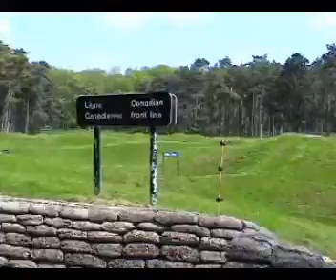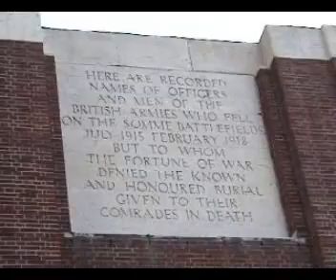Bernard Humphrey-Gaskin's-Somme-visit-2004.wmv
Bernard Humphrey-Gaskin's Somme battlefield visit in 2004.

Listen to the bird song, over the trenches, where almost 100 years ago thousands of men died.

Bernard Humphrey-Gaskin is the principal of abp Chartered Architects ( abp architects ), and has a vast experience in the design and construction on various building types.
Bernard Humphrey-Gaskin has run his own architectural business since 1991, and has worked in the educational, commercial and residential sectors. Bernard Humphrey-Gaskin is also an experienced party wall surveyor.